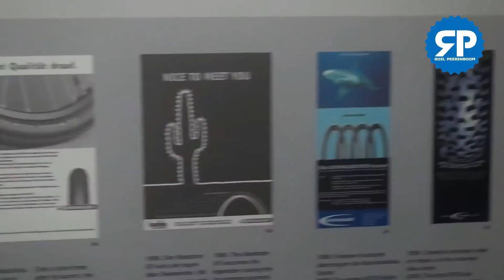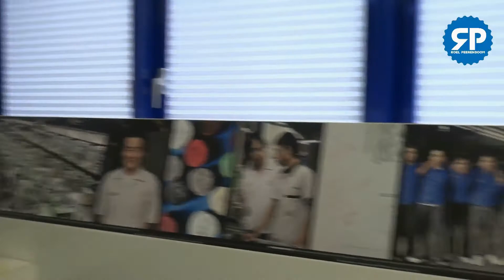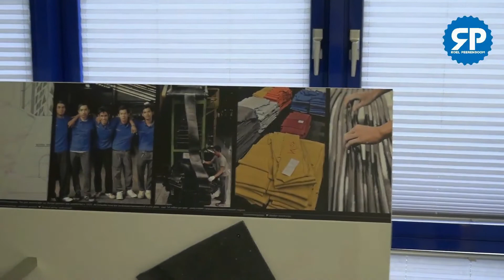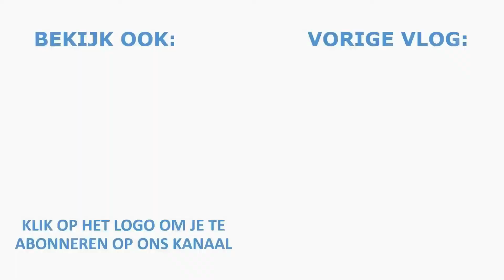Op bezoek bij Schwalbe #2 Zo wordt een fietsband gemaakt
We waren uitgenodigd om Schwalbe Headquarters in Duitsland te komen bekijken. Natuurlijk namen we de camera mee! In het tweede van de 3 delen krijg je te zien hoe het productieproces van een fietsband in zijn werk gaat.